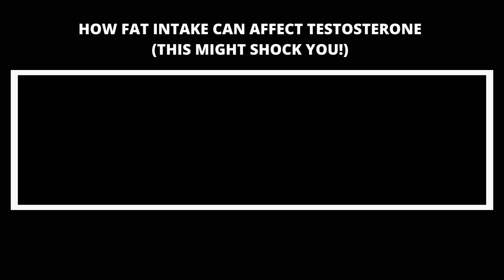How Fat Intake Can Affect Testosterone (This Might Shock You!) Dr Joe Explains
Dr Joe Klemczewski explains the affects fat intake can have on testosterone levels in both males and females. How low is too low?

Taken from episode 79 of the Longevity Muscle Podcast with Dr Joe Klemczewski. Joe is the President and Founder of the Diet Doc. He has his PhD and has earned degrees in physical therapy, health, nutrition, literary journalism and health education. He's written articles that have regularly appeared in Iron Man, Natural Bodybuilding & Fitness, Exercise for Men and Best Body. Joe is a retired WNBF professional drug-free bodybuilder, Certified Strength and Conditioning Specialist (NSCA), and is certified through the International Society of Sports Nutrition (ISSN). Known as the “Godfather of Flexible Dieting,” it was Joe’s revolution in the science of contest prep that led to the coaching industry that exists today. He has personally coached more than 400 client to pro cards, more than 150 to pro titles, and almost 50 to world champion titles.